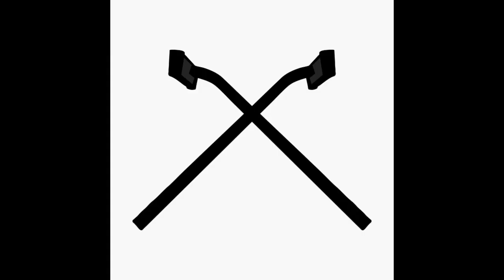021748-ST-VE-EX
Bu video Clipchamp ile yapıldı